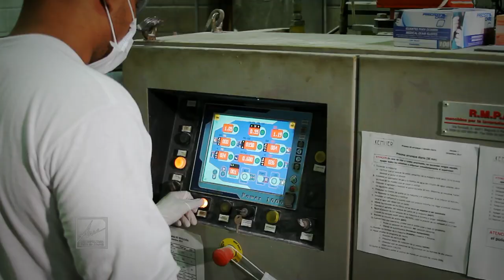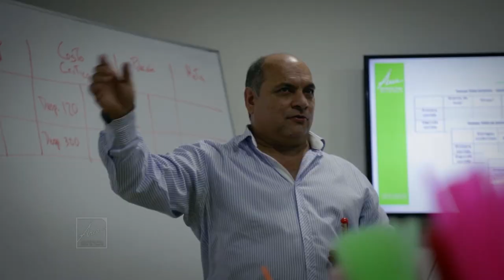Productividad sostenible [NOTA - Diálogos Metropolitanos - 2018-08-01] Telemedellín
Nota realizada para el programa Diálogos Metropolitanos. Presentamos el testimonio de Jaime Arboleda Palacio – Subdirector del Centro de Ciencia y Tecnología de Antioquia – CTA, quien explica en qué consiste el Programa de Productividad Sostenible que beneficia a 91 empresas.